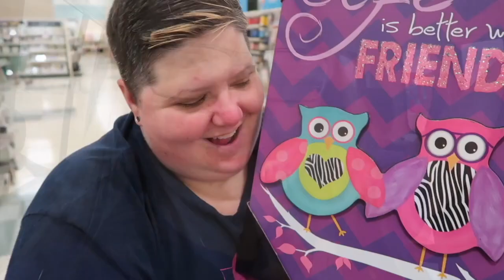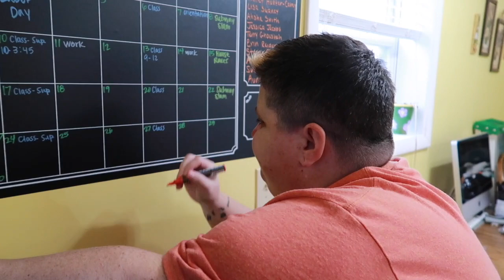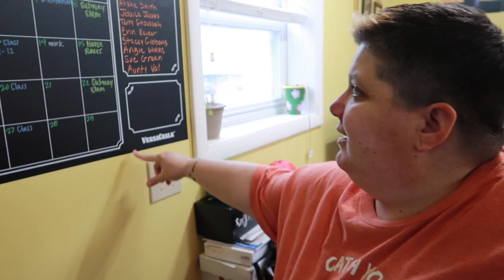SHE SOBBED TEARS OF SADNESS AND JOY! (Very emotional)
We are a family of 6 (Two moms, one son, and three baby kitties) and we vlog our daily lives! Stick around for a while and then forever!

GREATEST HITS

MAILING ADDRESS

48415